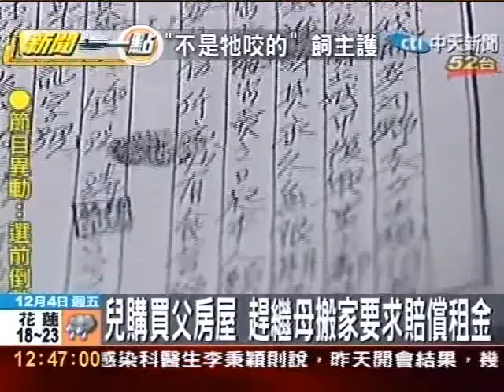兒購買父房屋 趕繼母搬家要求賠償租金